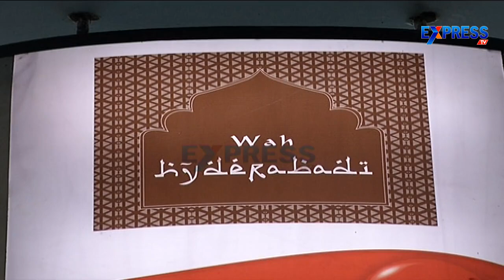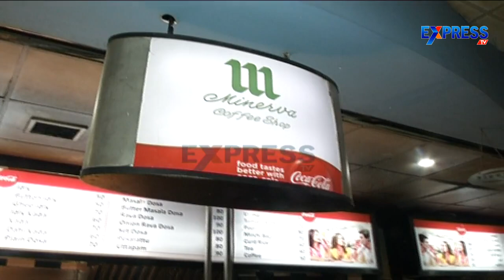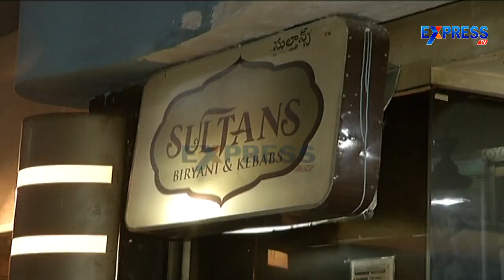FOOD YATRA : Eat Street food courts on the Necklace Road - Part 2 - Express TV